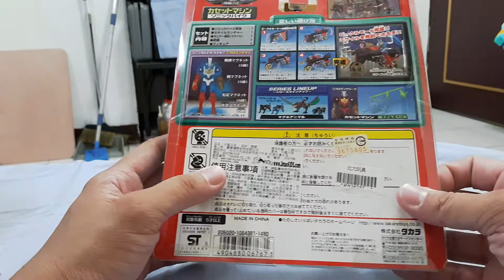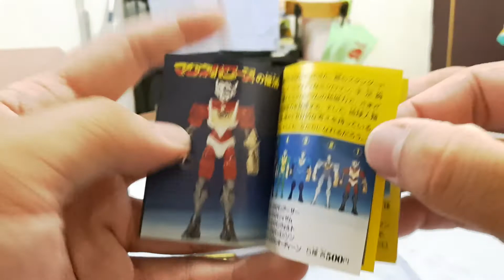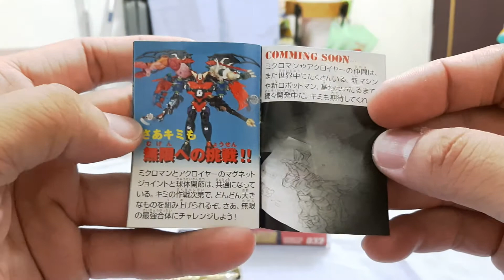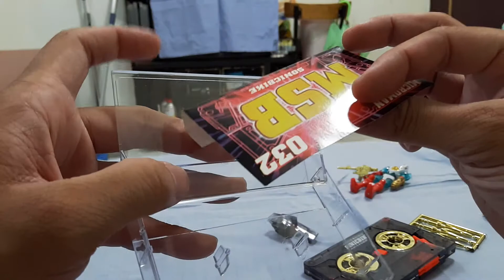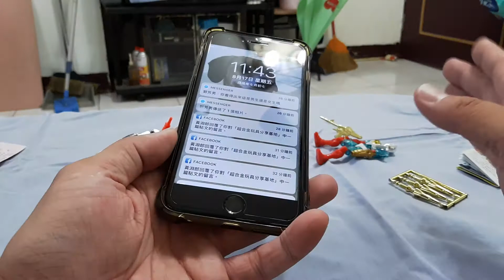1999 MICROMAN CASSETTE MACHINE SONICBIKE 微星小超人 超磁力戰士 / 卡式聲波摩托車 ミクロマン超磁力システム 032 カセットマシン ソニックバイク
非常有趣的一款變形玩具~就是不能完全變形這點很烙賽~不過以1999年的設計來說已經非常非常厲害囉~~務必買回家看看!!

影片後面基本都是我的廢話~~

除非你非常非常抖M喜歡聽幹話~~
就看到最後吧!!

同系列隱形直升機分享